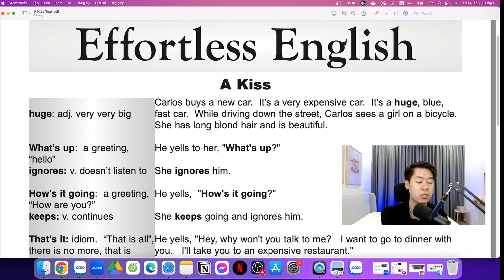Những Lỗi Sai Phát Âm Tiếng Anh Không Bao Giờ Được Mắc